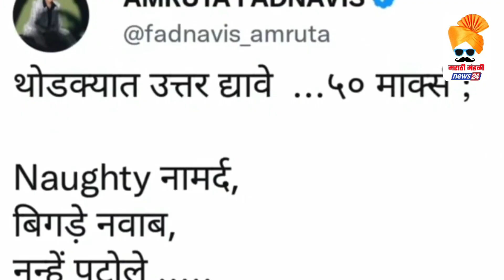राष्ट्रवादीच्या रुपाली पाटील आणि अमृता फडणवीस भिडल्या ! Amruta Fadnavis Vs Rupali Patil Tweet | NCP